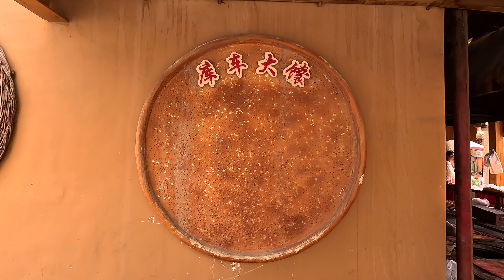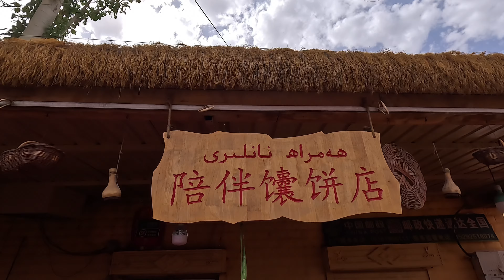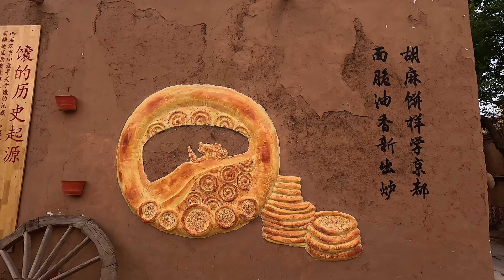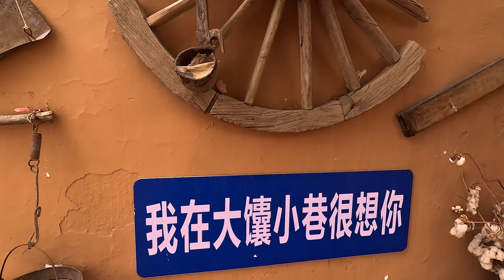【4K】 Naan, which is bigger than a pot lid, is a representative delicacy of Kuqa, Xinjiang.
Among the many delicacies in Xinjiang, "Nan" is a special one and one of the most favorite staple foods of people of all ethnic groups in Xinjiang. According to historical research, Chinese people began to eat naan more than 2,000 years ago. Nowadays, when you walk in the streets and alleys of Xinjiang, you can smell the aroma of baked naan everywhere and see workshops making naan at any time. If you want to say which naan in Xinjiang is the most delicious, you have to mention Kuche big naan, which is a representative of Xinjiang naan.

In Xinjiang, there are many varieties of naan, the more common ones are meat naan, oil naan, slice naan, nest naan, sesame naan, Hillman naan, etc. According to the size of the naan, the smallest naan is called Tokasi naan, with a diameter of less than 1 cm; the largest is called Bigak naan, with a diameter of more than 50 cm, and its representative is Kuche big naan.

The reason why Kuche big naan is famous is mainly due to its unique ingredients and unique production process passed down from generation to generation. In addition, the naan here is baked with apricot wood as fuel, which is made into charcoal and then used to bake the naan. During the baking process, the fragrance of apricot oil is absorbed by the naan, so the Kuche naan contains a unique apricot fragrance.